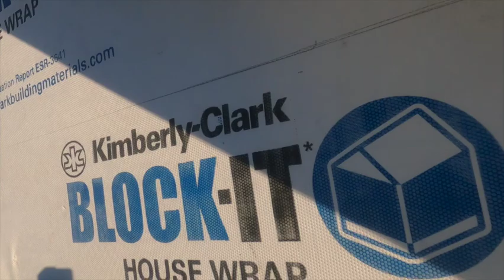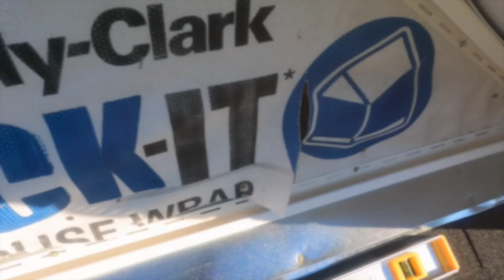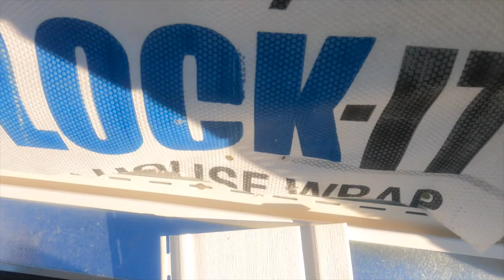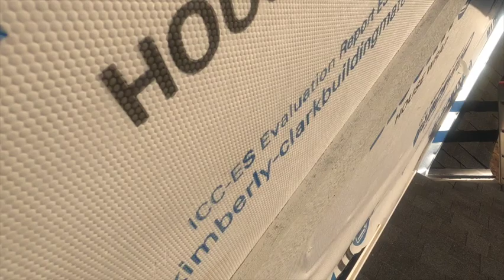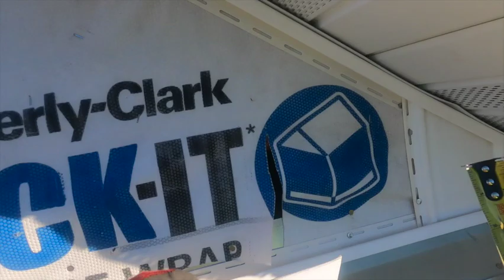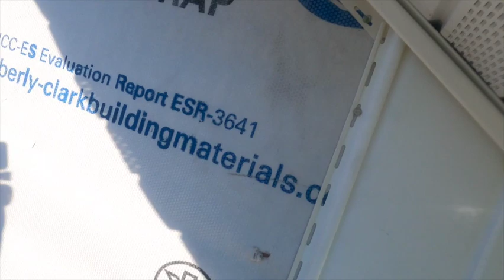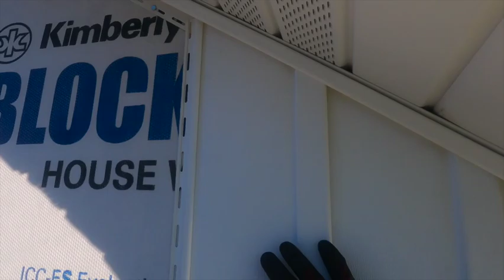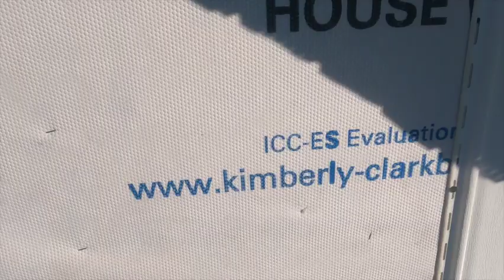Como hacer un triangulo de SIDING paso a paso - VERTICAL SIDING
Como hacer este tipo de detalles de siding